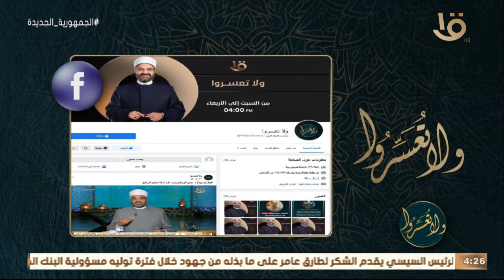ولا تعسروا | د. عمرو الورداني يجيب على أسئلة متابعي البرنامج